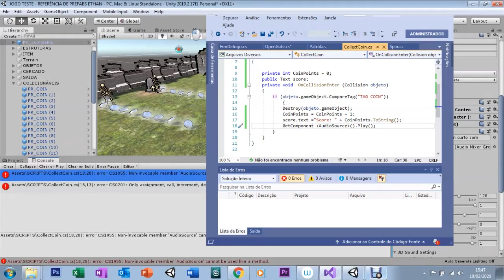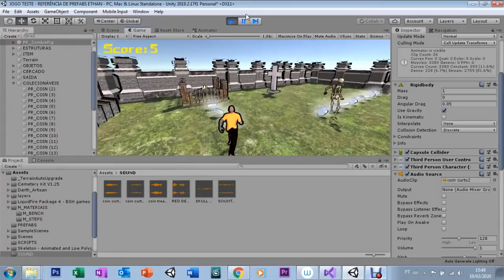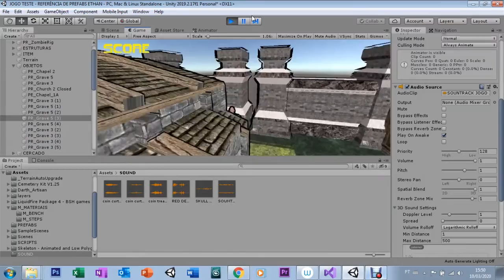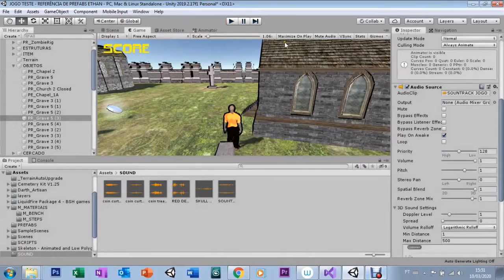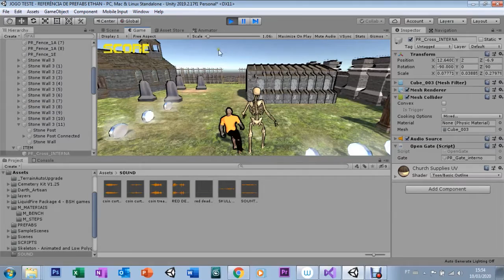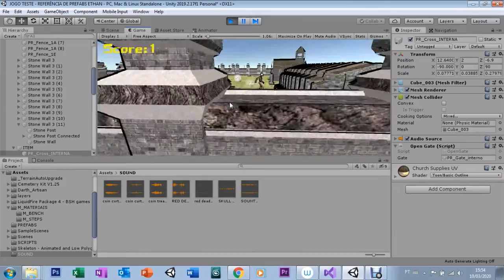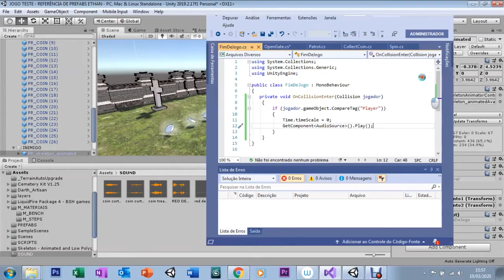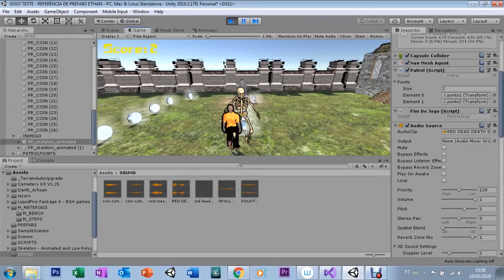UNITY - AULA 22 - GETCOMPONENT AUDIOSOURCE